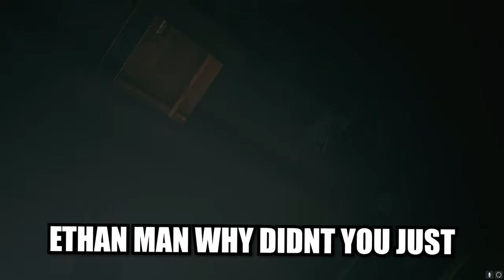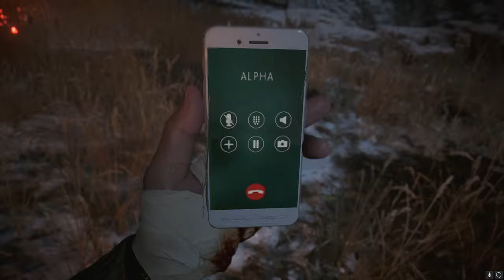Our King ETHAN FREAKING WINTERS For The Memes| Resident Evil Village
Heisenberg, Ethan's Gift, Chris Redfield, and Mother Miranda in this stunning ending.

Bow our heads together for our fellow king Ethan Winters. The chad we never knew we needed, yet appreciated all his hard efforts. Chris Redfield definitely could have had your back a lot better

GET IN TOUCH:
If you’d like to talk, I’d love to hear from you. Tweeting @SirGodlike directly will be the quickest way to get a response. I try my best to reply to things but there sadly aren't enough hours in the day to respond to everyone 😭